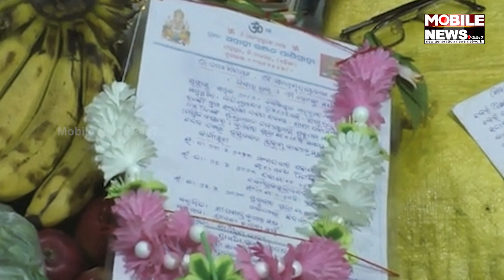ସରିଛି ନିର୍ବନ୍ଧ, ମଙ୍ଗଳବାର ଦେବ ନିମନ୍ତ୍ରଣ, ବୁଧବାର ବାହା ହେବେ ମହାଦେବ ଓ ମାତା ପାର୍ବତୀ || Sital Sasthi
ସରିଛି ନିର୍ବନ୍ଧ, ମଙ୍ଗଳବାର ଦେବ ନିମନ୍ତ୍ରଣ, ବୁଧବାର ବାହା ହେବେ ମହାଦେବ ଓ ମାତା ପାର୍ବତୀ